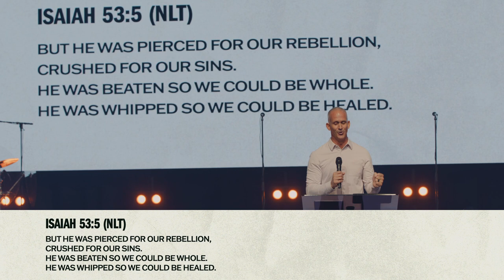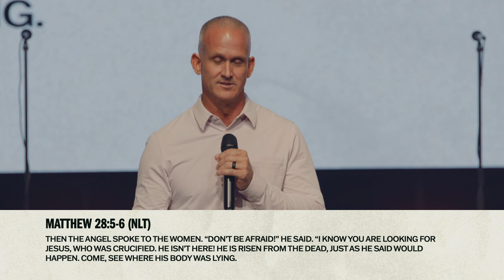Don't Lose Hope! | Pastor Todd Doxzon | Matthew 27-28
Where do you need hope in your life today? Sometimes disappointment can cause us to get buried in bitterness, but disappointment is actually an appointment for God to show His grace in our lives.  In Don’t Lose Hope, Pastor Todd Doxzon teaches from Matthew 27 and 28 and reminds us that Jesus’ crucifixion, burial, and resurrection all have the power to restore even the darkest of circumstances so we can experience God’s best for our lives!

In Person: 20120 Blue Sage Pkwy Omaha, NE. 68130